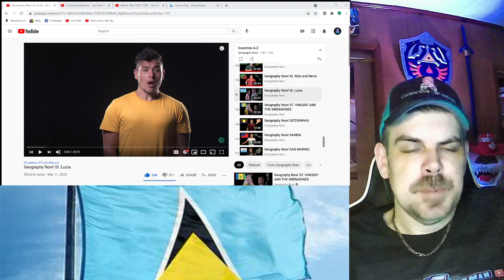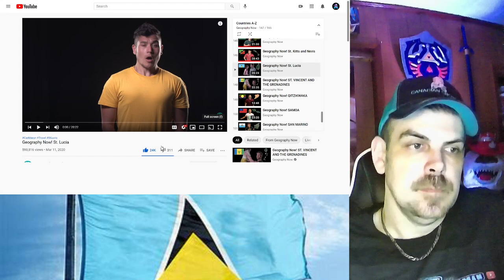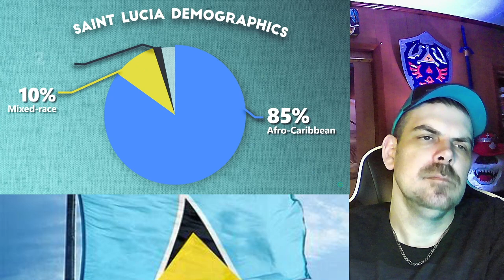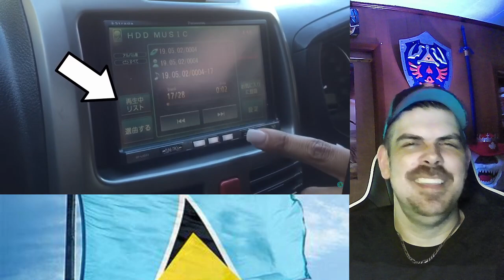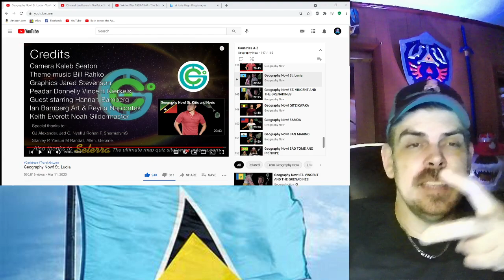Geography Now! St. Lucia REACTION